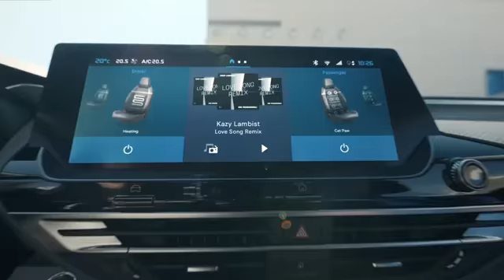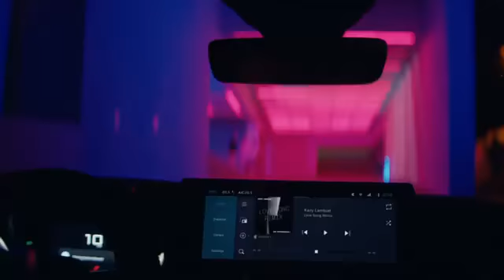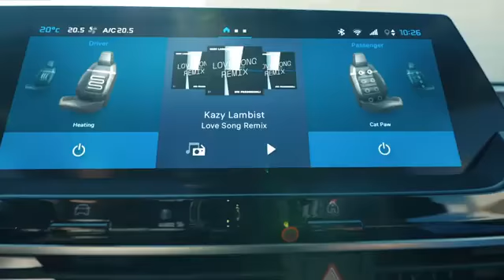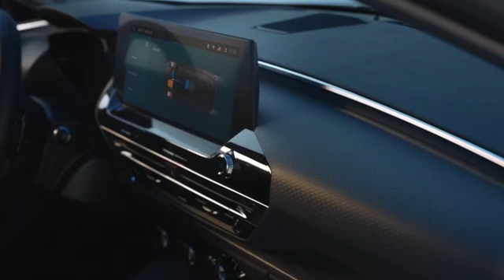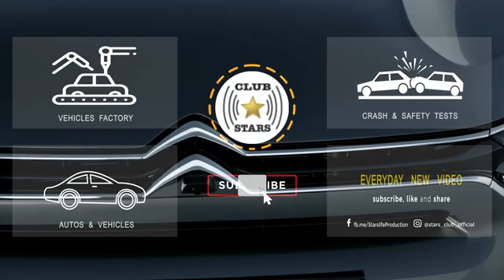Citroen C5 X - A great combination of sedans, wagons and SUVs styles